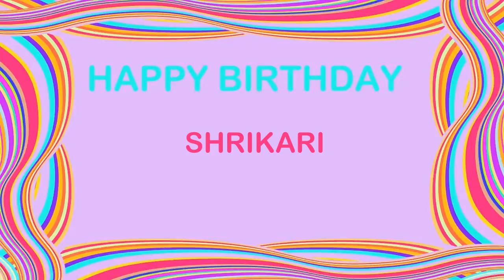Shrikari Birthday Postcards & Postales